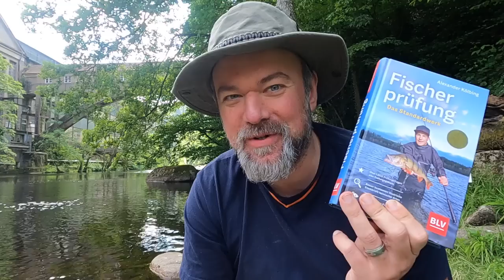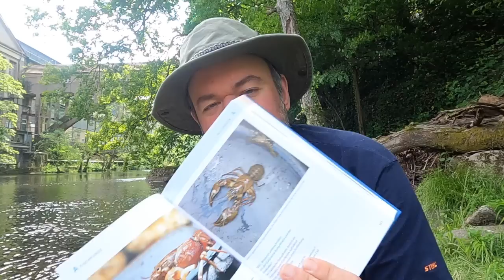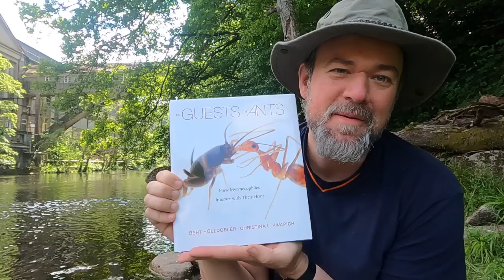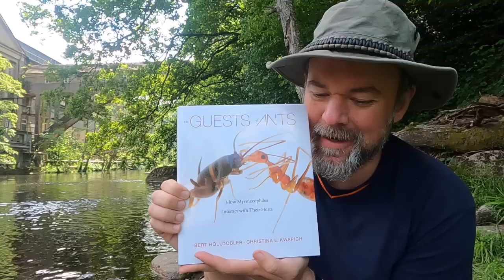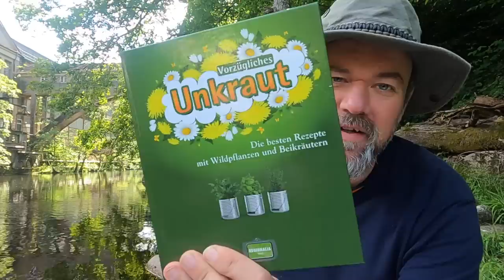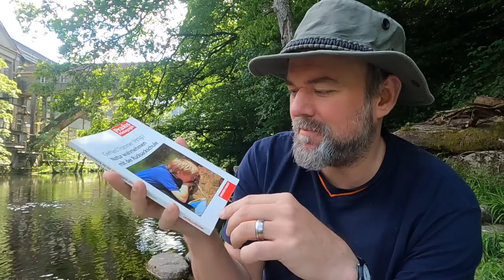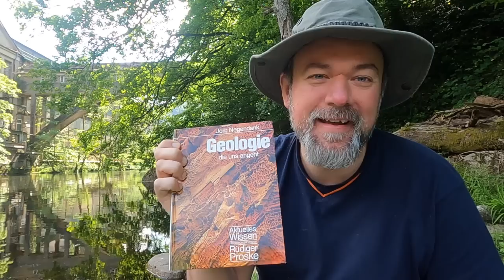Dankeschön Video Juni 2023: Schöne Bücher... und Flaschen! :-)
Dankeschön Videos mach ich um mich für kleine und größere Geschenke zu bedanken die ich von Euch bekommen hab. Herzlichen Dank!